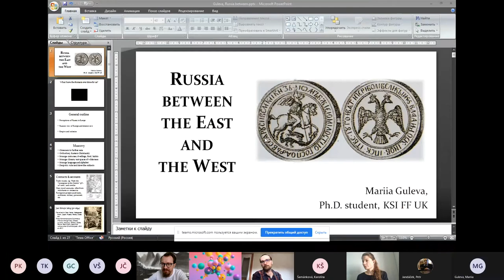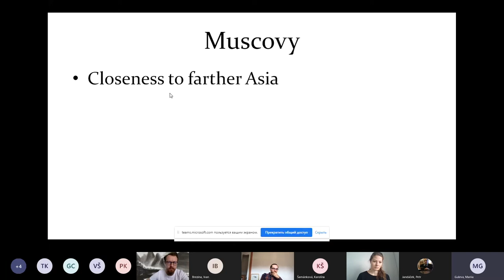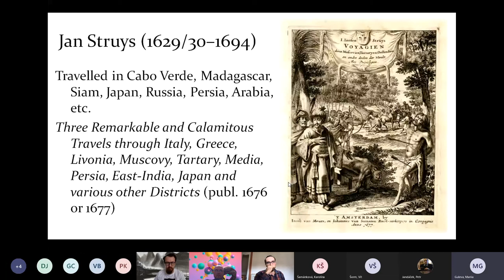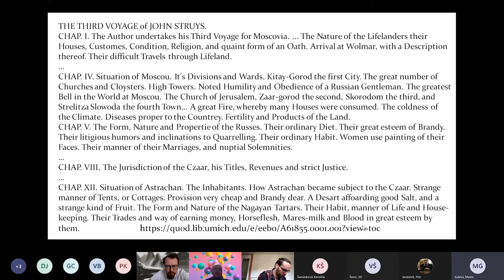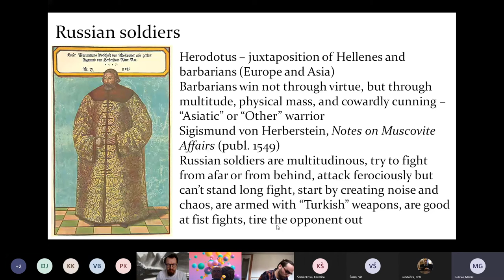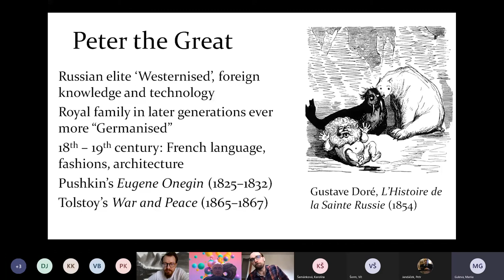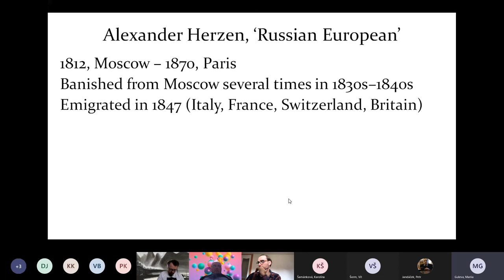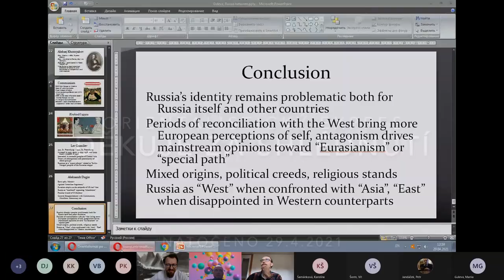Orientalismus po Saidovi (10): Russia as the East and the West – Mariia Guleva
ANOTACE
Russia's position between the West and the East makes this country at once the subject and the object of Orientalism. This duality is explored here, on the one hand, by pondering over the history of Russia's interactions with 'the Orient' - including such wide variety of entities as nomadic peoples of the steppe, Islamic empires of the Near East, and Manchu rulers of China; while on the other hand, by considering Europe's contacts with and perceptions of Muscovy and later Russia, as well as Russia's attitude to the West. By looking at these contradictory trends, this lecture aims at raising awareness about the complexity of perceiving 'the Other' and the paradoxical dynamics of Russia's shifts between perceiving itself as the East and the West.

LITERATURA
* Schimmelpenninck van der Oye, David. 2010. Russian Orientalism: Asia in the Russian Mind from Peter the Great to the Emigration. New Haven, CT: Yale University Press. ISBN: 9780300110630. pp.: 1–11, 224–240.

DALŠÍ ČETBA
* Soboleva, Olga, and Angus Wrenn. 2017. From Orientalism to Cultural Capital. The Myth of Russia in British Literature of the 1920s. Bern: Peter Lang AG. ISBN: 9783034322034.
* Tolz, Vera. 2011. Russia's Own Orient. The Politics of Identity and Oriental Studies in the Late Imperial and Early Soviet Periods. Oxford University Press. ISBN: 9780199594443.
* Zorin, Alexander V. 2020. “Some Critical Remarks on the Book “Russian Orientalism” by the Canadian Slavist David Schimmelpenninck van der Oye”. Вестник Санкт-Петербургского Университета. Востоковедение и Африканистика 12(3): 466–475. DOI

V úvodních týdnech studenty seznamuje s Orientalismem od Edwarda Saida a představuje významné Saidovy následovníky (autory postkoloniálních studií, např. Gayatri Spivak), odpůrce (např. Wilhelm Halbfass) a ty, kteří se Saidem polemizují a vztah k “jinému” v “Orientu” zkoumají pomocí odlišných metodologií (např. Ian Buruma). Předmět následně představuje reflexe orientalismu a postkoloniální teorie v jednotlivých areálových disciplínách zaměřených na Blízký východ, severní Afriku, Vietnam, Japonsko, Koreu, Čínu, Tibet, Rusko a Turecko. Závěrečné dvě hodiny jsou věnovány české reflexi orientalismu v literatuře a duchovní oblasti. Zatímco výchozí texty postkoloniální teorie se zaměřují zejména na reflexi Orientu v západoevropských mocnostech ve vztahu k zemím, kam pronikala jejich koloniální expanze, tento předmět má širší záběr a zahrnuje jak země centrální, jihovýchodní a východní Asie, tak i širší okruh nositelů koloniálních ideologií včetně Ruska a Japonska.

🔴 Vietnam – Marta Lopatková + Ondřej Crhák: Vietnam, orientalismus a český pohled
🔴 Japonsko – Martin Blahota: Japonský panasiatismus jako reakce na bělošskou nadřazenost
🔴 Tibet – Martin Hanker + Petr Jandáček: Zachraňme Tibet! Zachraňme? Tibet?
🔴 Turecko – Jonáš Vlasák (doktorand ÚAS) + Filip Kaas (doktorand KBV): Orientalismus alafranga a alaturka
🔴 Rusko – Mariia Guleva: Russia between the East and the West
🔴 Česká reflexe (duchovno) – Martin Hanker + Petr Jandáček: Český Tibet – tajemný, svobodný, zaostalý